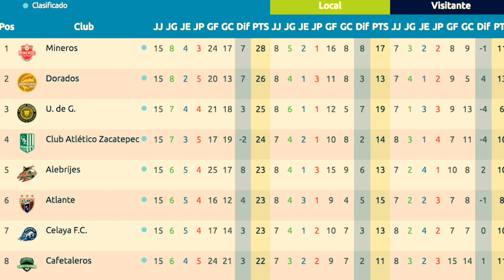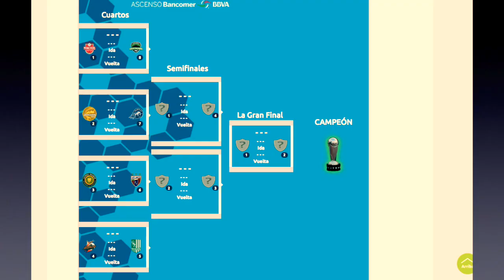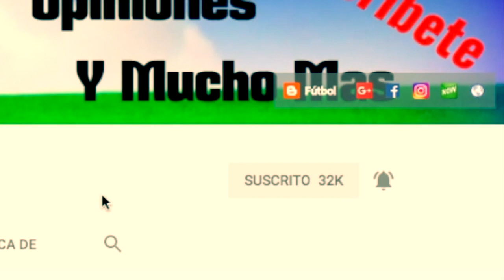FECHAS y HORARIOS CONFIRMADOS para los CUARTOS DE FINAL del ASCENSO MX Clausura 2018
CONOCE las FECHAS y HORARIOS OFICIALES para los CUARTOS DE FINAL de la LIGUILLA en el ASCENSO MX Clausura 2018.

Quedaron definidos los cuartos de final en la liga de ascenso Mx, los 8 primeros lugares jugaran  la liguilla en busca del titulo aunque solo 4 ellos tiene la posibilidad de ascender a Primera división estos son Celaya, Atlante, Dorados y Leones Negros. Asi se jugaran los partidos ..

Mineros vs Cafetaleros IDA Sábado 7 de Abril 2018 20:30 HRS
Cafetaleros vs Mineros VUELTA Sábado 14 de Abril 2018 16:30 HRS

Dorados vs Celaya IDA Sábado 7 de Abril 2018 18:30 HRS
Celaya vs Dorados VUELTA Sábado 14 de Abril 2018 20:00 HRS

Leones Negros vs Atlante IDA Domingo 8 de Abril 2018 20:00 HRS
Atlante vs Leones Negros VUELTA Domingo 15 de Abril 12:00 HRS

Zacatepec vs Alebrijes IDA Domingo 8 de Abril 2018 18:00 HRS
Alebrijes vs Zacatepec VUELTA Domingo 15 de Abril 19:00 HRS

Cabe mencionar que los 4 equipos que pueden ascender se enfrentaran entre si por lo cual en semifinales solo habrá 2 equipos con derecho a ascenso si resulta campeón otro equipo únicamente recibirá un reconocimiento económico.